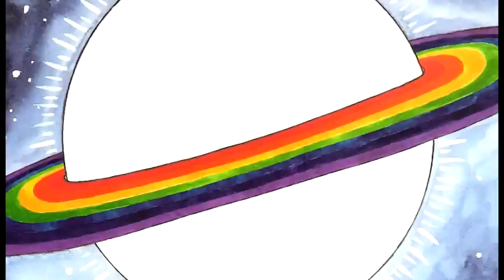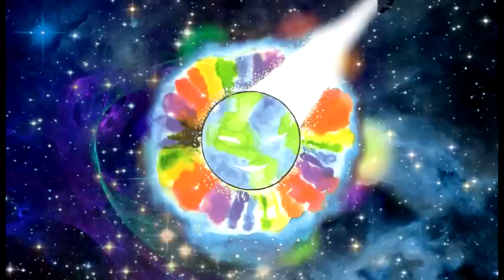The Missing Magical Energy.mpg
-- The Missing Magical Energy, animated by Cavalia Choreographer Alain Gauthier -- Written and illustrated by Shahastra -- Narrated by Frank James Malle